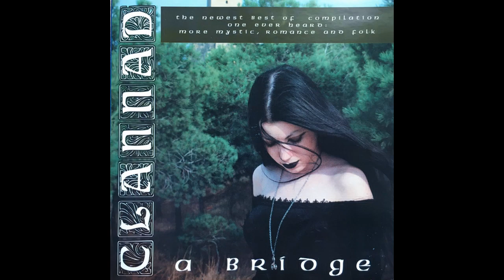Clannad — There For You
Clannad – a Bridge
Country: UK
Released: 2009
Genre: Folk, World, & Country
Style: Celtic, Folk
1  Let Me See 5:00
2  Loch Na Caillí 3:08
3  A Bridge 4:32
4  Seanchas 4:56
5  I Will Find You 5:16
6  In A Lifetime 3:11
7  Closer To Your Heart 3:32
8  Caislean Õir 2:07
9  Robin (The Hooded Man) 2:49
10  Theme From Harry's Game 2:31
11  Fady 5:15
12  The Other Side 4:18
13  Rí na Cruinne 4:03
14  Sirius 5:34
15  Searchran Charin Tsiail 2:22
16  There For You 4:11
17  Liza 3:03
18  Eleanor Plunkett 2:46
19  Dúlamán 4:29
20  Atlantic Realm 3:50
21  Bruach Na Carraige Báine 2:37